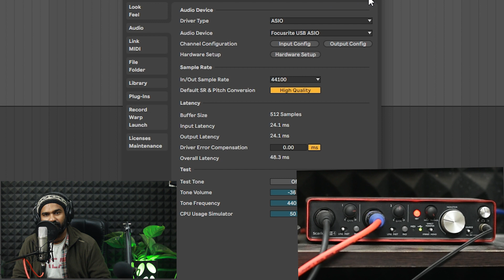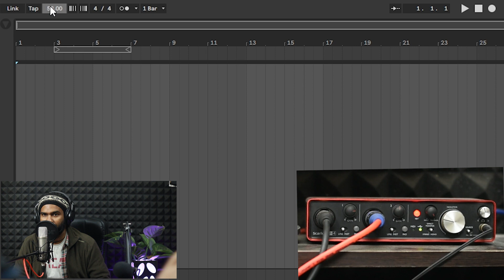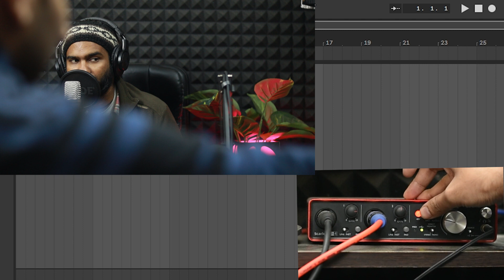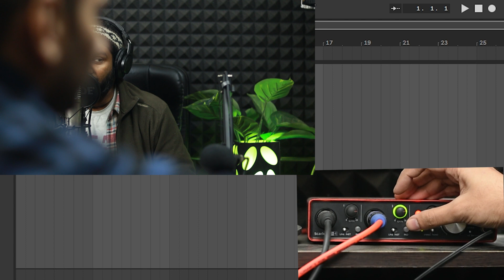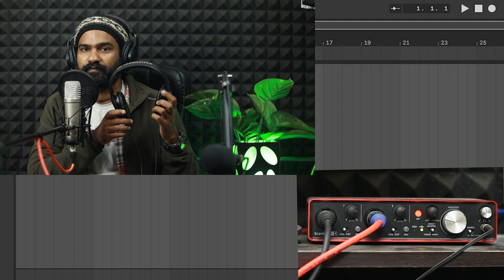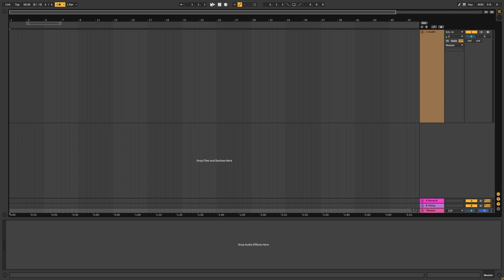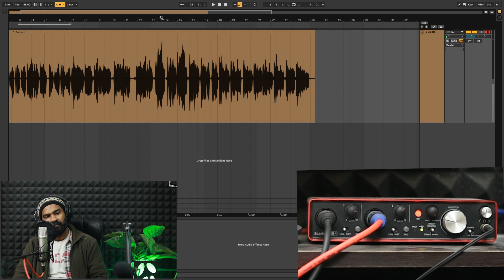How To Record Vocals at Home | Vocal Recording | Professional Vocal Recording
Today in this video you will learn "How To Record Professional Vocals at Home".

Time Stamps
0:00 - Introduction
0:57 -  Selecting Audio Drivers
1:31 - Setting Tempo/BPM
2:06 - Mic Distance
3:16 - Setting Gain Levels
7:30 - Checking Sound Leakage
8:15 - Checking Audio Effects
9:12 - Recording
10:49 - Conclusion
11:46 - Outro

🖥️Processor: i9 9th generation
🖥️RAM: 32GB DDR4 3000mhz
💾Storage: 1 TB NVMe SSD,  480GB SSD and 1 TB HHD
🖥️CPU cooler: 240ml Liquid cooler
🖥️Graphics Card: GTX 1660Ti
🖥️Motherboard: Z390
🖥️PSU: 650 Watt
💻Cabinet: Masterbox 511RGB
🖥️Monitor: Samsung 27" Cured LED Bezel Less
⌨️Keyboard/Mouse: Dell wireless combo